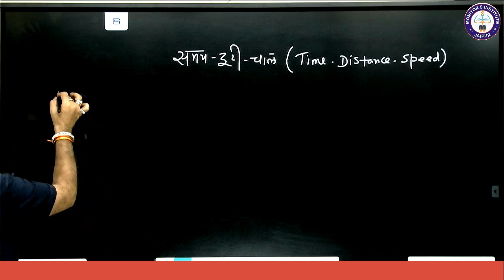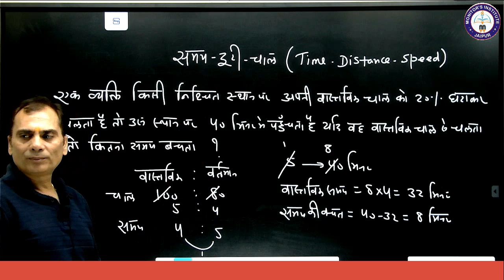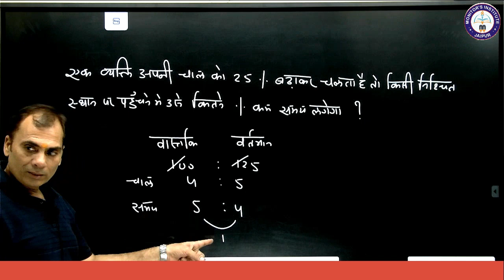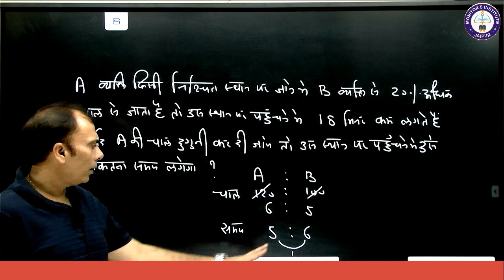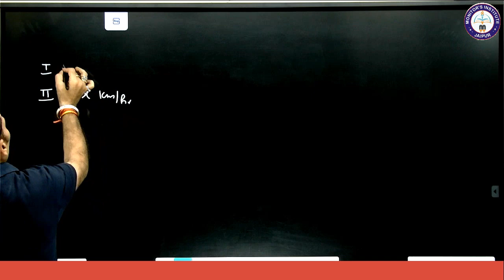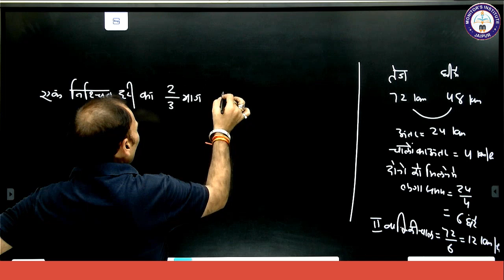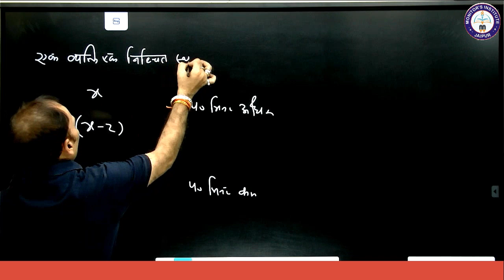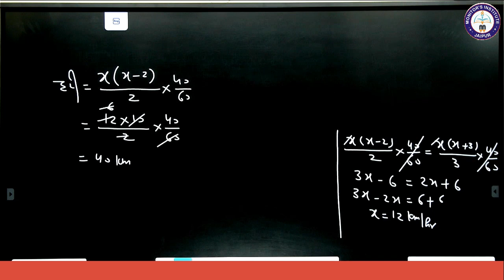Time & Distance With Deshwal Sir |SSC|RAILWAY|CPO